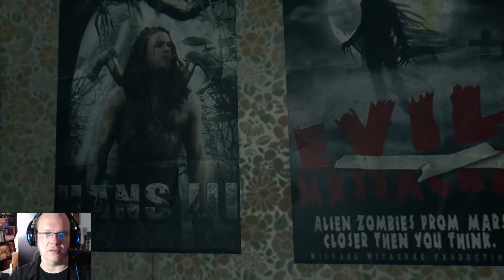Parcours des Mortes #1 – DYING LIGHT: Prolog (ein erstes Let’s Play)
Da ich mit freunden mal ein neues Koop-Spiel ausprobieren will und dazu den Prolog erstmal alleine bewältigen muss, bietet es sich an, das aufzuzeichnen.

Wie ausgelutscht ist das Zombie-Genre?
Kann einen eine weitere martialische Open World packen?
Und kann ich in meinem fortgeschrittenen Alter noch Parcours bewältigen?